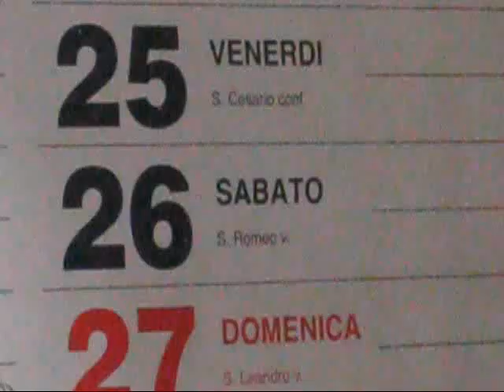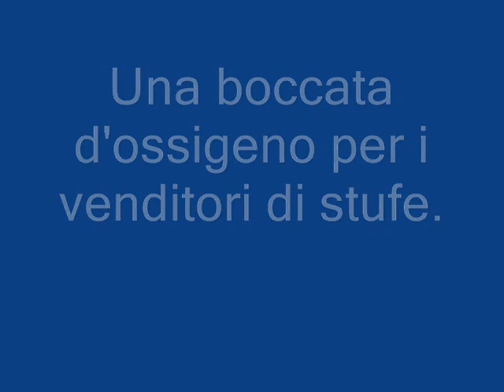Nevicata a Casandrino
Sabato 26 Febbraio 2011, ore 9,00 Nevica a Casandrino.